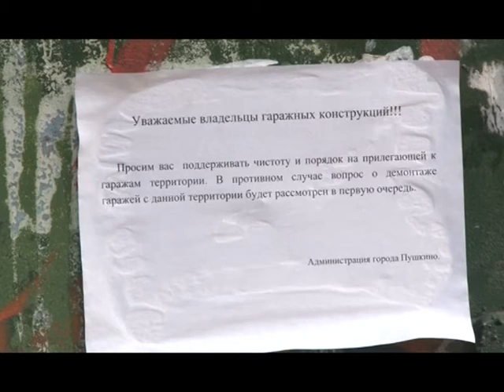Рейд по благоустройству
Ранняя весна, освободившая землю от снежного покрова, снова показала горожанам во всей красе продукты их жизнедеятельности. Неизбежна ли помощь жителей властям на субботниках в целях наведения порядка , узнали наши корреспонденты.